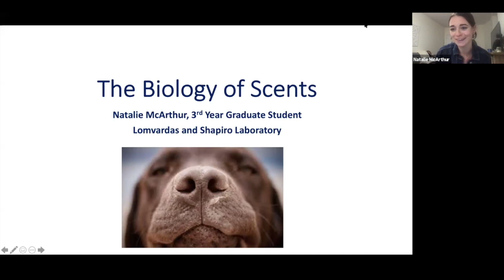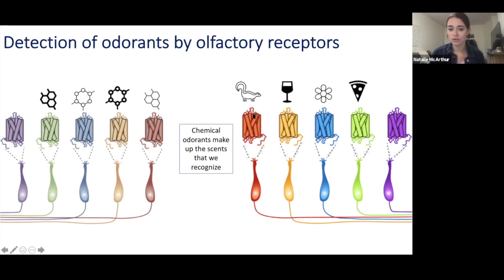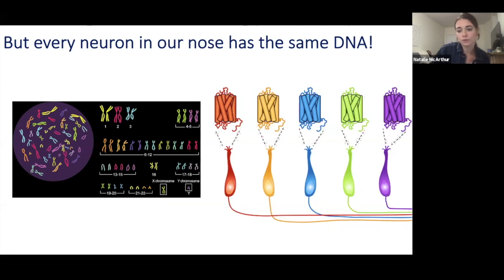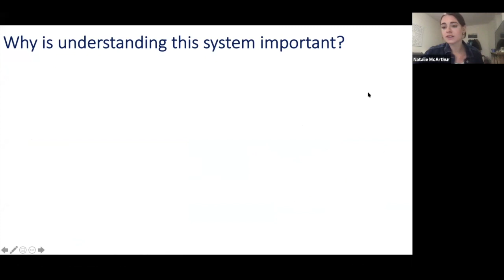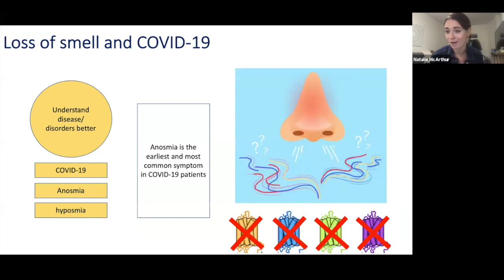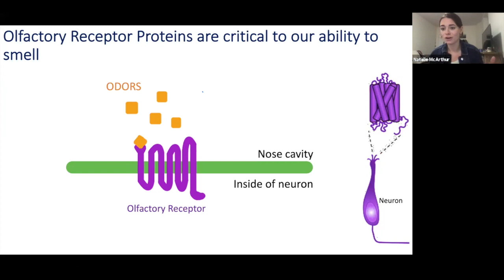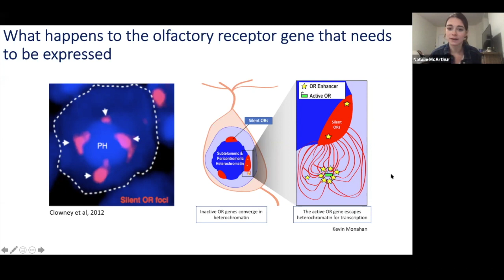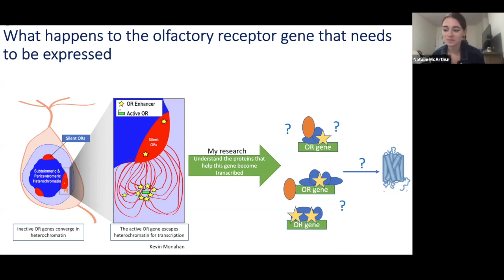WISC STEMinars: The Biology of Scents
STEM Starters of WISC (Women in Science at Columbia) hosts a seminar series with Columbia graduate students for middle/high schoolers.
About this Event:
Join us on Zoom for a half-hour "Talk to a Scientist" seminar followed by an engaging question & answer discussion with a Columbia graduate student in one of the STEM fields (Science, Technology, Engineering, Math)! Hear about their path to their current research project and how they study it.